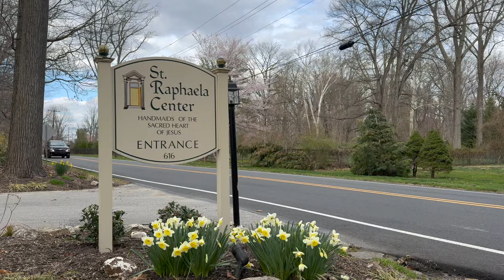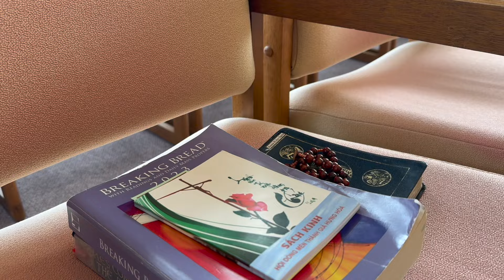Refresh Our Space Campaign: Saint Raphaela Center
Saint Raphaela Center, a ministry of the Handmaids of the Sacred Heart of Jesus in Haverford, PA, serves 5,000 retreatants annually, giving people of diverse backgrounds and faith traditions a place and time for encounter with God. With gratitude and hope, we share a list of needs and dreams to enhance our space of comfort, peace and healing. To extend your support of time and/or resources, please go to acjusa.org. Your friendship is a gift to us!